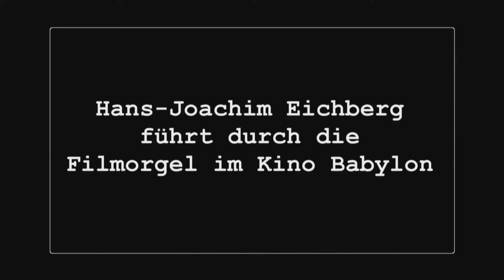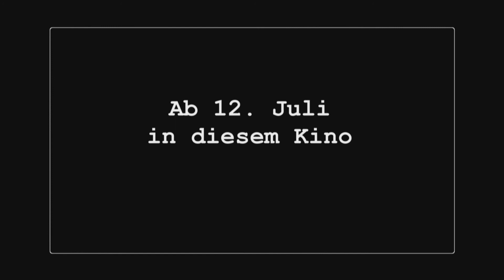Das Geheimnis von Babylon - Trailer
Kinootrailer zum Film "Das Geheimnis von Babylon", Premiere am 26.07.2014 im Kino Babylon, Berlin-Mitte

Das Geheimnis von Babylon - Eine filmische Begegnung mit Tönen und Klängen hinter der Kinoleinwand
Hans-Joachim Eichberg führt durch die Filmorgel im Kino Babylon

Deutschland, 2014, Länge: 45 Minuten
Regie-Kamera: Thomas Eichberg
Produktion: EichbergFilm 2014